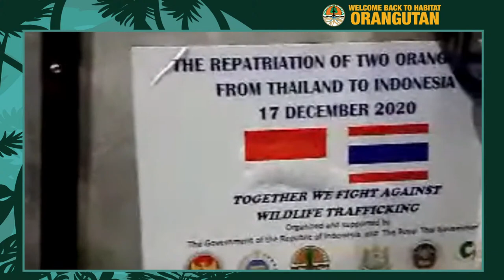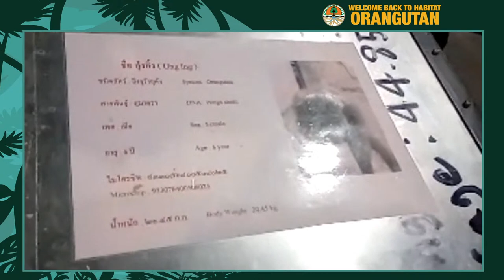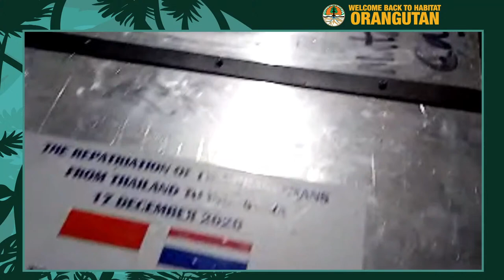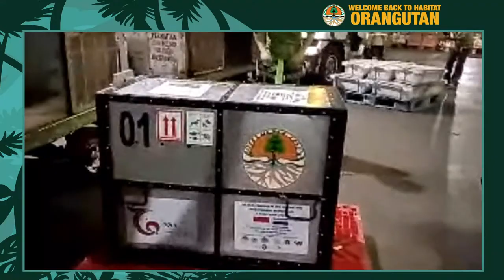Kedatangan OrangUtan dari Thailand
Penyambutan 11 ORANGUTAN dari Thailand dan Malaysia dan peringatan hubungan diplomatik RI-Thailand ke 70 Jakarta, 17 Desember 2020